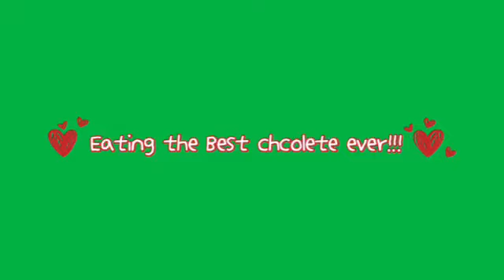I finally had tried the best chcolete!!1